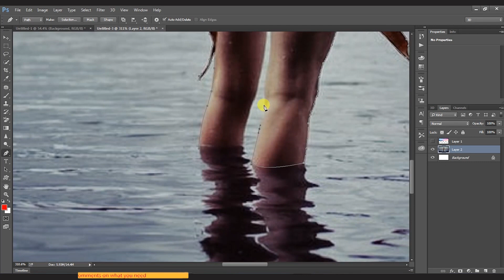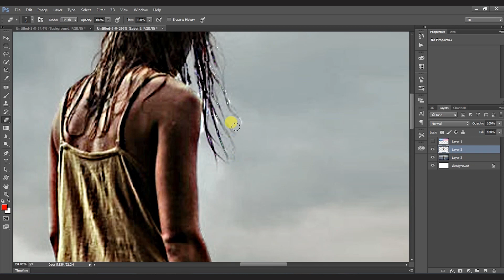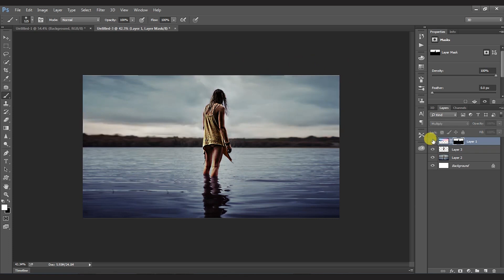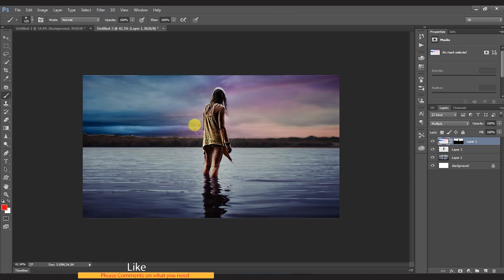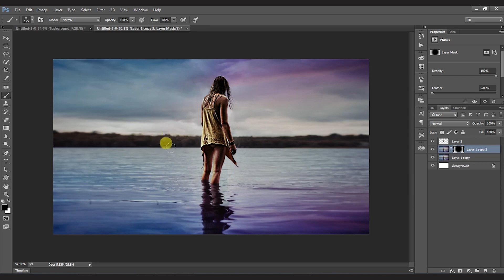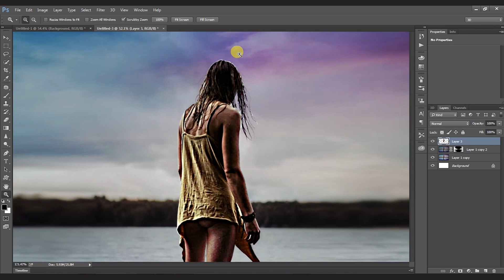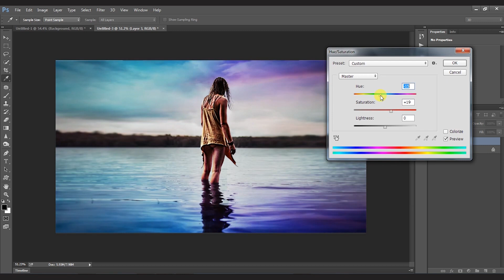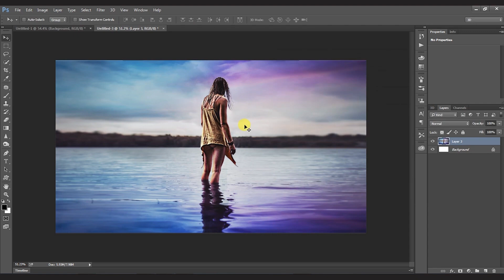🌤️ "Changing the Sky in Photoshop Tutorial | Master the Art of Sky Replacement and Enhancements" 🌈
In this tutorial, we'll guide you through the process of changing the sky in your photos using Photoshop. Get ready to master the art of sky replacement and enhancements to create stunning and impactful images.

✨ Introduction to sky replacement: Discover the creative possibilities of changing the sky in your photos and how it can completely transform the mood and atmosphere of an image.

📸 Selecting the right photo and sky: Learn how to choose a photo that will benefit from a sky replacement and find the perfect sky image to seamlessly blend into your composition.

🖌️ Removing the original sky: Explore different techniques to remove the original sky using selection tools, layer masks, and blending modes, ensuring a clean and precise removal.

🌈 Adding a new sky: Learn how to add a new sky image to your composition and adjust its position, size, and perspective to match the original photo seamlessly.

💡 Blending and enhancing the sky: Discover techniques to blend the new sky with the rest of the image using adjustment layers, blending modes, and masking, and enhance its colors and tones for a realistic result.

🌅 Fine-tuning and refining: Make necessary adjustments to the overall image, including brightness, contrast, and saturation, to ensure a harmonious and visually appealing composition.

🔍 Adding details and final touches: Explore techniques to add additional elements such as clouds, birds, or lens flares to enhance the realism and visual interest of the image.

🖼️ Showcasing your edited photo: Learn different ways to present and showcase your edited photo, including printing, framing, or sharing on social media platforms.

Don't miss out on our transformative Photoshop tutorials! Let's dive into the art of sky replacement and enhancements to create breathtaking and eye-catching images!